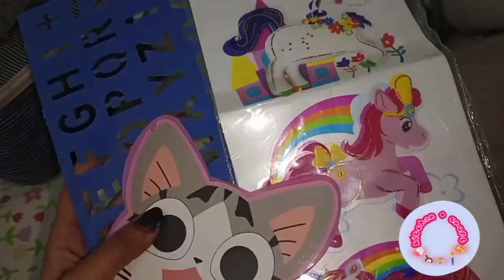Diy stationery Organizar with West cardboard 😱cute stationery my all collection diy craft & drawing